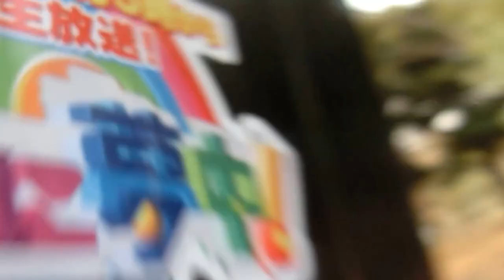代々木公園いたちのふじこさんバスケの小学生に遊んでもらう編峰岸ふじこの店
イタチのふじこさん　バスケの小学生にあそんでもらう
2017年3月28日
2015年アダルトスカパー放送大賞熟女女優賞ノミネート
2014年美熟女グランプリ獲得
２０１４年7月30日峰岸ふじこの店開設　取締役社長
19時からAM9時open